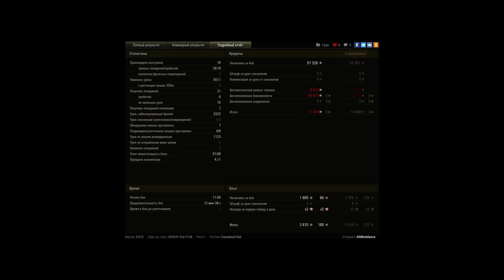ис 3 на весвелде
мастебр редли и тд
Ближний бой на горке .время весь бой